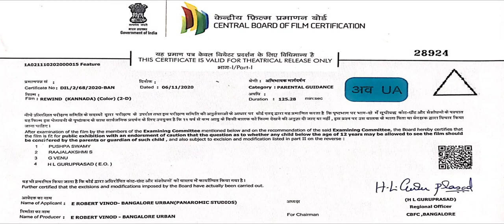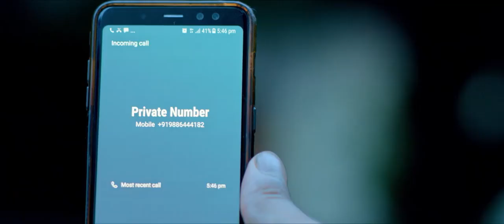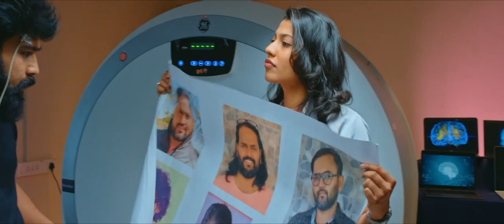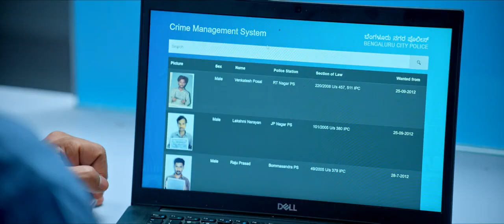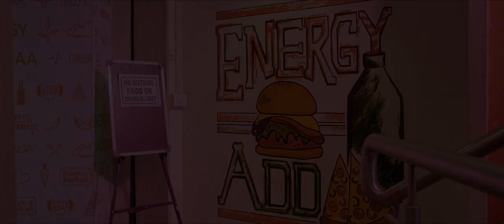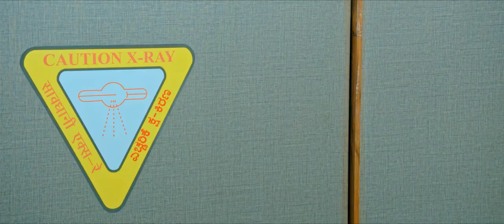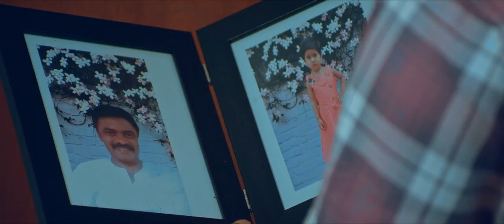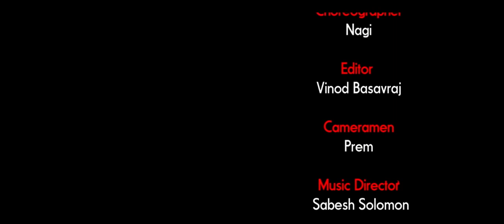REWIND kannadda new movie (2021)